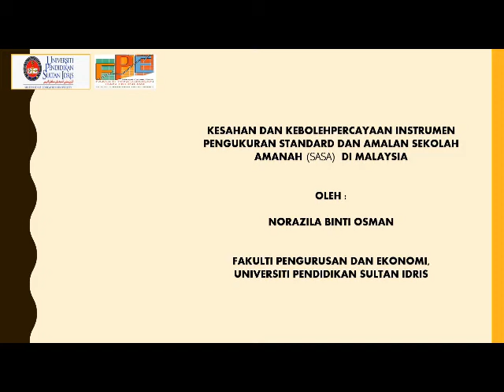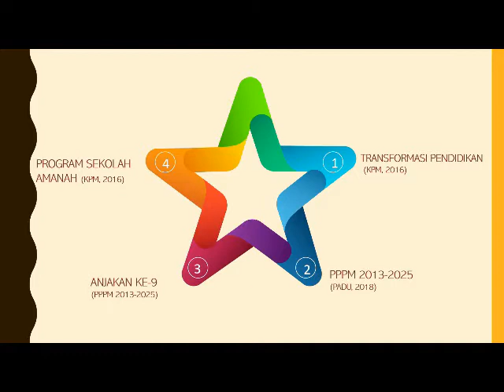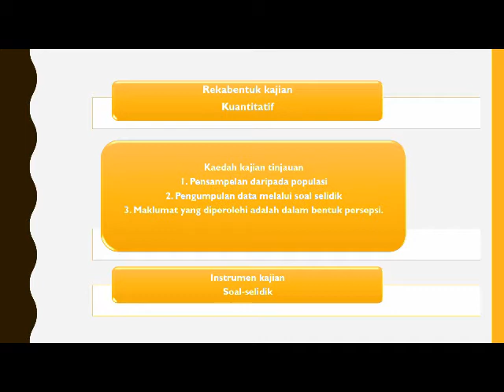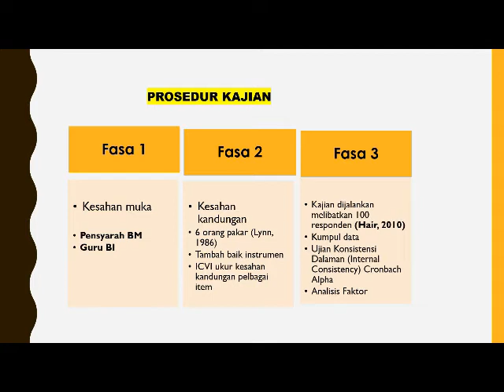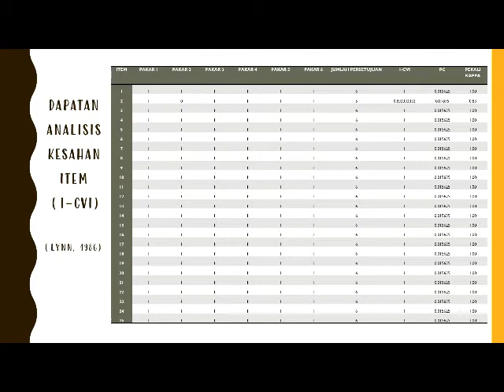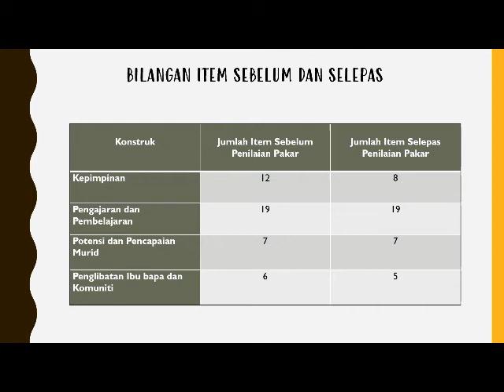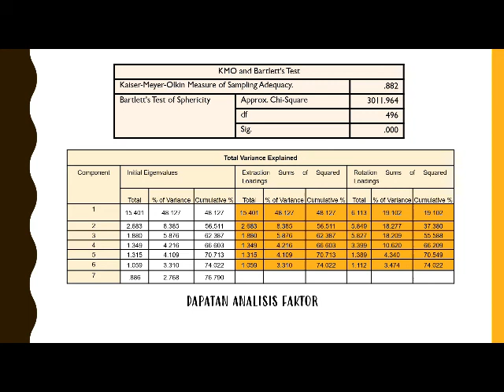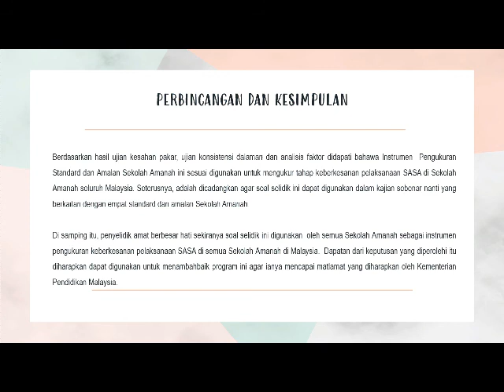ICEHTR2021 Norazila binti Osman